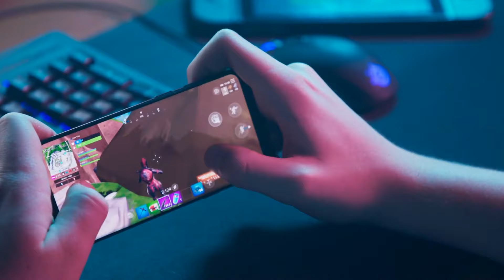Gamer caught Cheating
Few things take the fun out of an online game faster than someone cheating their way to the top. No matter how much time gamers put into unlocking weapons, developing their personal skills, or coordinating with their teammates, it can all be ruined in a matter of seconds by someone who can see through walls and hit aimbot-assisted headshots. Today we will take a look at gamer caught Cheating.
9. Hiddenintcloud
Let's say you get caught cheating while on stream. You could apologize, or you could brag about creating a new account and continuing to cheat. One method will reward you with some breathing room to improve — and the other can kill your budding streaming career, because most players within the gaming community look down upon a cheater who actively enjoys ruining a game for others. When hiddenintcloud was caught hacking in "Call of Duty: Warzone," alongside a party full of his friends, he laughed it off and claimed he would simply return "on another account" when caught. Oh, and caught he was, too. After clips of his cheat-riddled gameplay went live, however, folks over on Twitter tagged Activision and Raven Software, the former of which responded and asked for more information, including a link to his Twitch account. Shortly thereafter, hiddenintcloud was banned from both Twitch and "Call of Duty: Warzone."